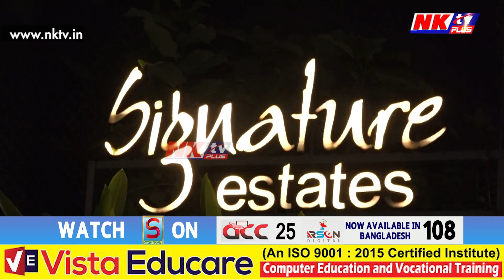কেমেৰা দেখি পলায়নৰ চেষ্টা DSP পুস্কল গগৈৰ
▶️কেমেৰা দেখি পলায়নৰ চেষ্টা DSP পুস্কল গগৈৰ। চুপাৰি মাফিয়াৰ টকা খাই জেৰাৰ সন্মুখীন বজালীৰ DSP পুস্কল গগৈ।